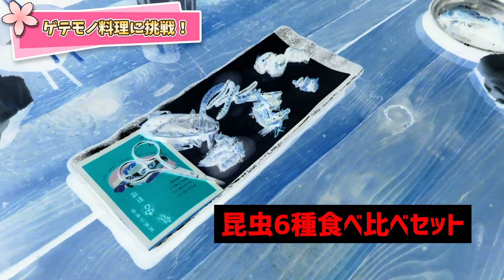【閲覧注意】アイドルがゲテモノ料理に初挑戦で大パニックww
YouTuberたるもの体を張るのも仕事ということで、今回は虫嫌いなメンバも含めて人生初のゲテモノ料理に挑戦してみました！
見ているこっちまで悶絶しそうです…！！

毎日の公演情報・メンバースケジュール・特典情報など配信しております☆

【さくらシンデレラチャンネルの人気動画】
やる気のないMCが突然ブチギレて帰ったらメンバーはどんな反応をする？【ドッキリ】 #11
【アイドルの裏側】さくらシンデレラデビュー５周年記念ワンマンライブの裏側に密着！
卒アル公開で放送事故？！アイドルの卒業アルバム写真が衝撃的すぎたwww #7